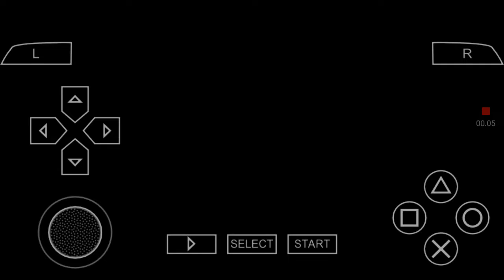Ben 10 protector of eafth setalah ben di